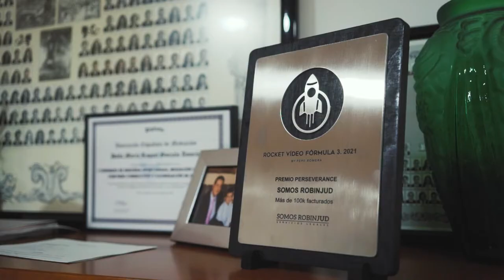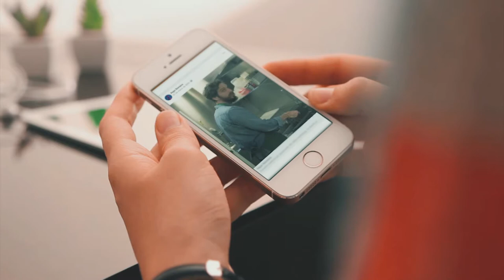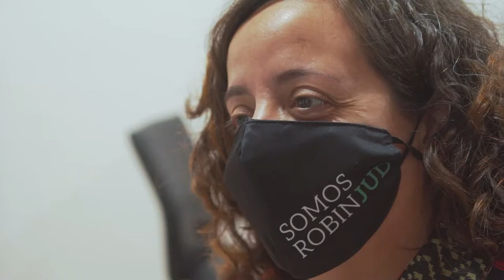💰 [Más de 100.000€ facturados en un mes] - Somos Robinjud: caso de éxito Pepe Romera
Conoce el testimonio de Somos RobinJud, caso de éxito de nuestro servicio Rocket Business.